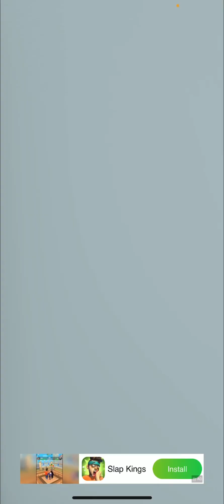Don’t lie gameplay final Vishal Bhatia gaming